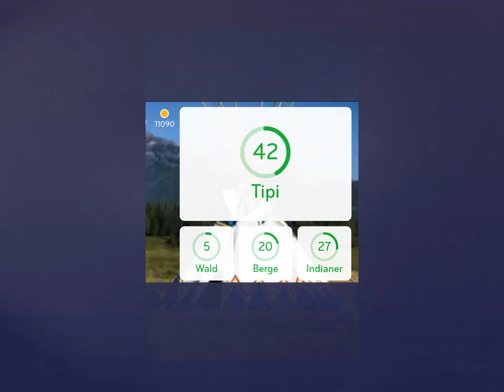94% Lösung [Bild: Tipi]